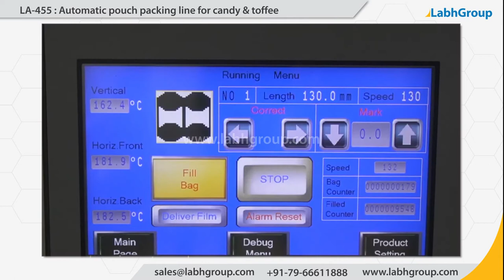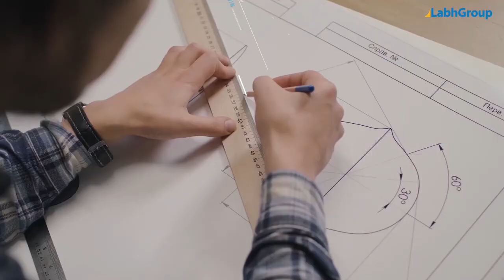Automatic pouch packing line for toffee | Candy pouch packing machine manufacturer | Labh Group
Best quality Automatic pouch packing line for toffee from Labh Group - A Global leader with 30+ years of experience and presence in 100+ countries worldwide and serving 10,000+ delighted customers throughout the world.

► Key points : Automatic pouch packing line for toffee

► Salient features : Automatic pouch packing line for toffee

► Why choose Labh Group for your Automatic pouch packing line for toffee requirements

9 reasons why companies across the globe keep choosing Labh Group

You are invited to buy Automatic pouch packing line for toffee from Labh Group